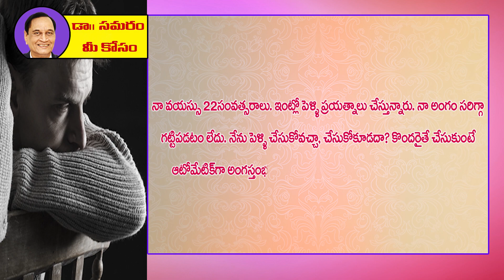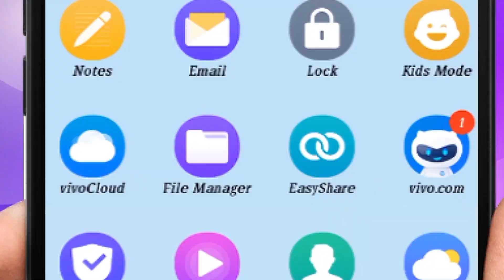ఇలా అయితే పెళ్లి చేసుకోవచ్చా? Question 423 in Dr Samaram Mee Kosam